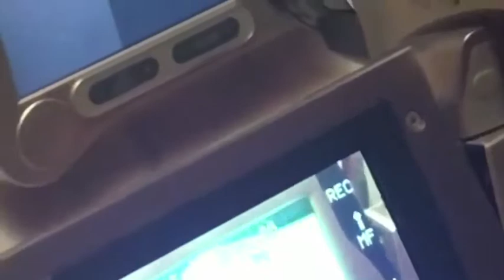rozen twins #02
Rozen Twins second video w/ panasonic NV-VS7